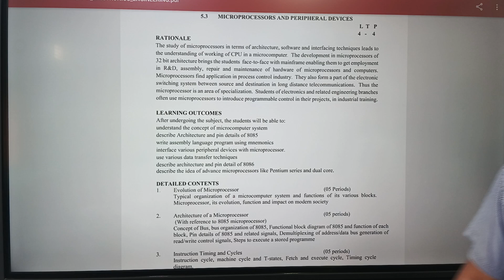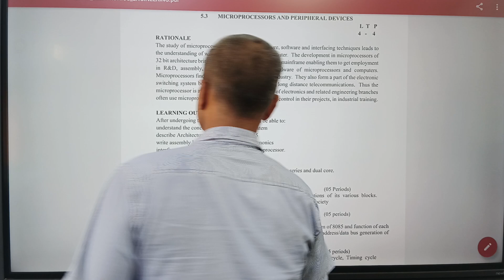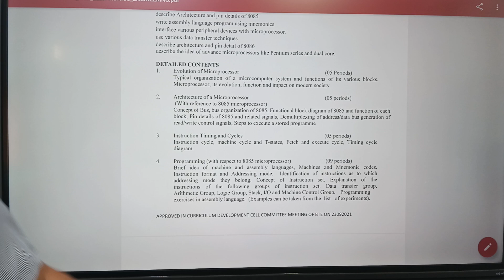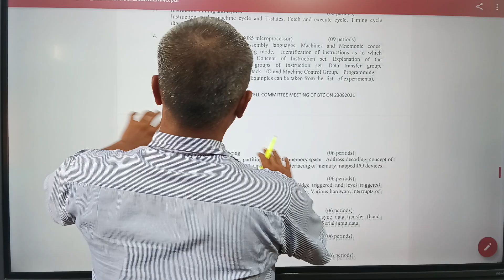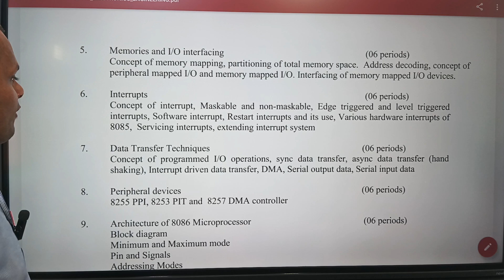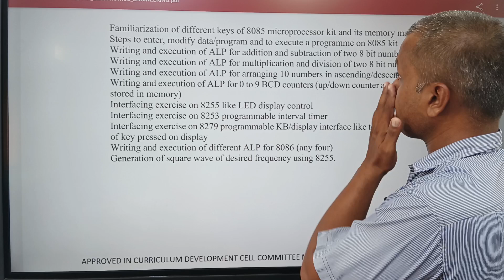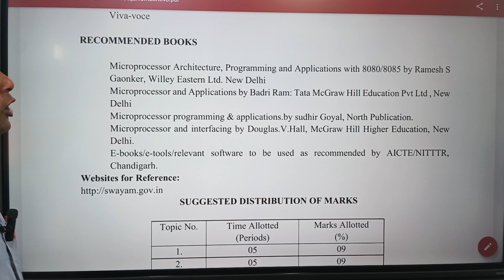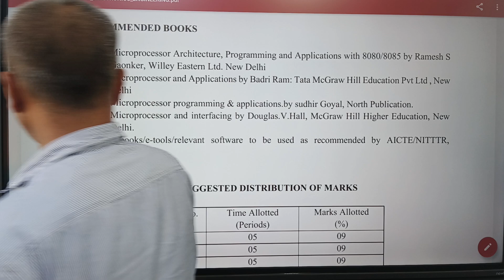E.E. Sem-5,Sub- Microprocessor and its Peripheral Lesson-1, Class-1 by Prof.K.M.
Detailed syllabus.